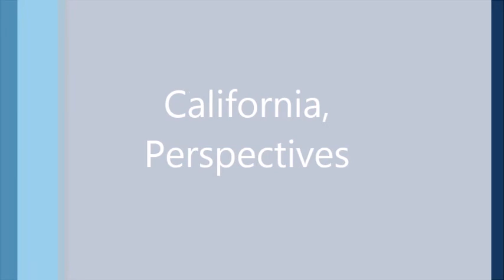California, Perspectives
California scenes, taken with a DJI P